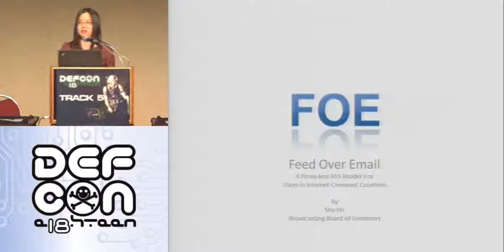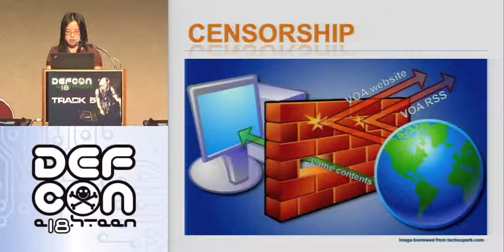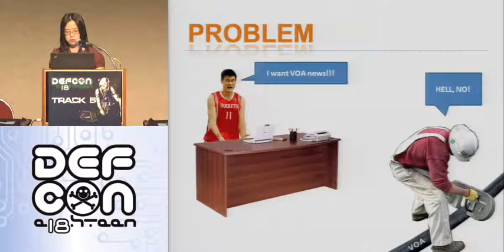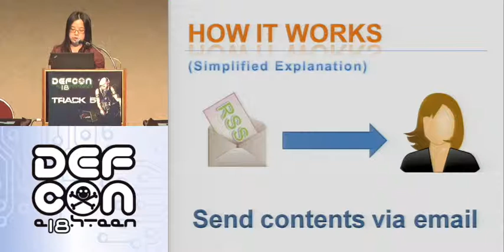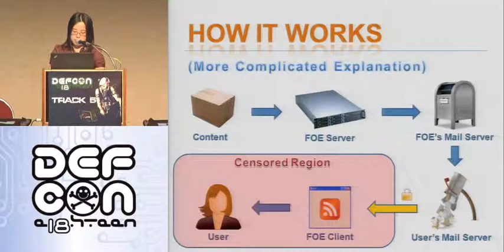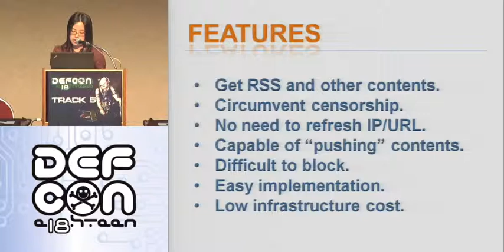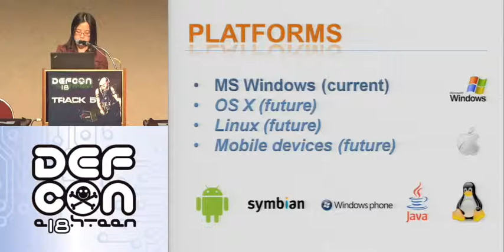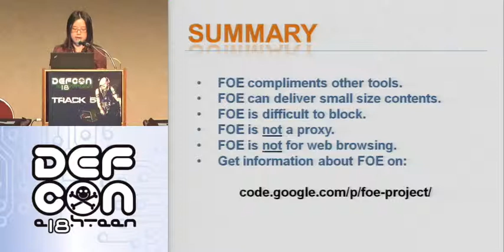DEF CON 18 - Sho Ho - FOE The Release of Feed Over Email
Sho Ho - FOE The Release of Feed Over Email, a Solution to Feed Controversial News to Censored Countries
Many repressive countries have created Internet censorship systems to prevent Internet users from accessing websites that are deemed inappropriate by their officials. In many cases, these websites are news, political, or religion websites and the main purpose for the ban is to protect the interest of the country's political parties.

FOE is a new censorship circumvention tool developed in-house by the Broadcasting Board of Governors (the Federal Government agency that oversees and supports the operations of Voice of America, Radio Free Asia, Radio Free Europe, and Radio Farda, andRadio, etc.) FOE allows Internet users to get RSS feeds and/or download small files without needing proxy servers. The main goals for the FOE project is to create a multi-platform architecture that allows Internet users to receive unbiased news and to give developers a tool to create new censorship circumvention programs.

Sho Ho had been a freelance software developer for about 10 years and recently joined the Broadcasting Board of Governors, the Federal Government agency that oversees and supports broadcasters such as Voice of America, Radio Free Asia, Radio Free Europe, etc. Sho is a member of the Internet anti-censorship team at BBG whose duties include developing and managing anti-censorship technologies to help Internet users in censored countries to bypass Government censorships.